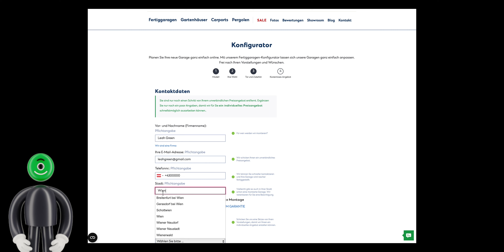Showroom | GARDEON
Gardeon ist der Marktführer im Bereich moderner Fertiggaragen, Carports, Gartenhäuschen und Pergolen – wir stehen für Qualität zum besten Preis und wir sind stolz auf 99% zufriedene Kunden!

Konfigurieren Sie in wenigen Schritten Ihr individuelles Fertigbauwerk und werden sie einer von 5000+ zufriedenen Kunden.

► Persönliche Ansprechpartner für die Planung und Umsetzung Ihres Bauwerks
► GARDEON Schauraum mit verschiedenen Gebäuden in Fertigteilbauweise
► Zertifizierte Originale: hochwertig und wartungsfrei